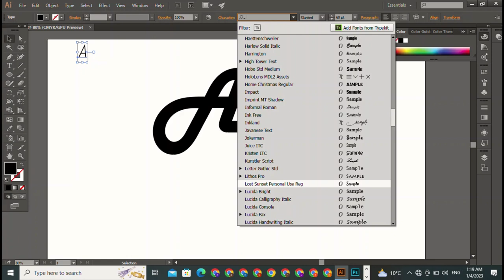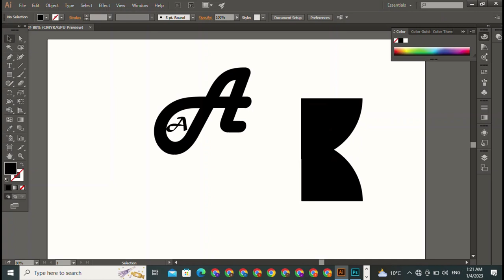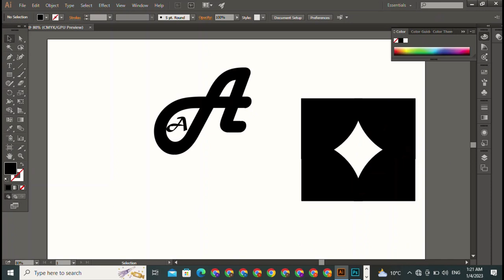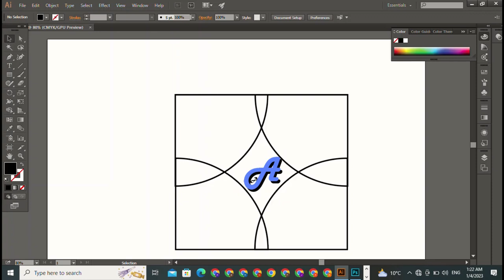do u know a logo || trick|| full virl